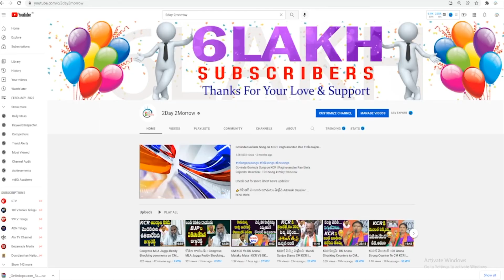వధూవరుల కళ్యాణం సమయంలో ఈ శ్లోకం లేకుండా పెళ్లి జరగదు అది ఏంటి అంటే,,?